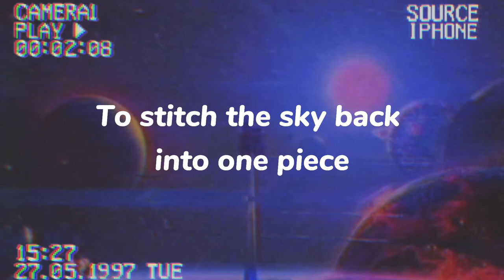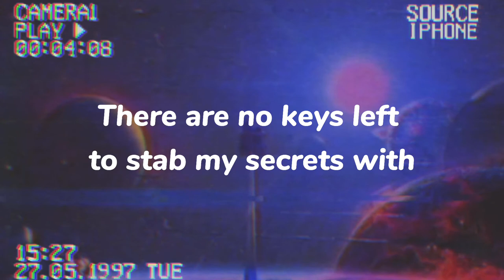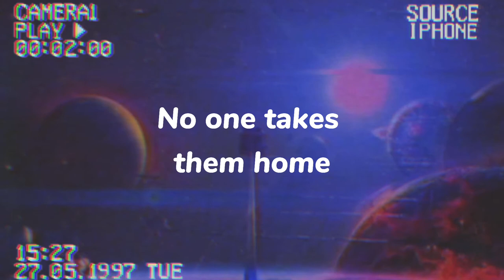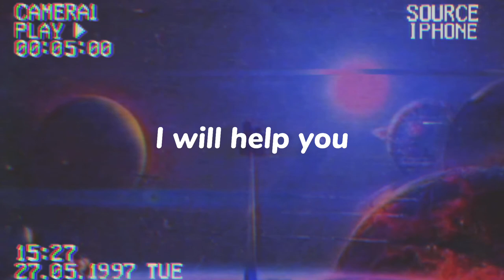Feeding Fingers - I Promise To Build You A Machine (Lyrics)